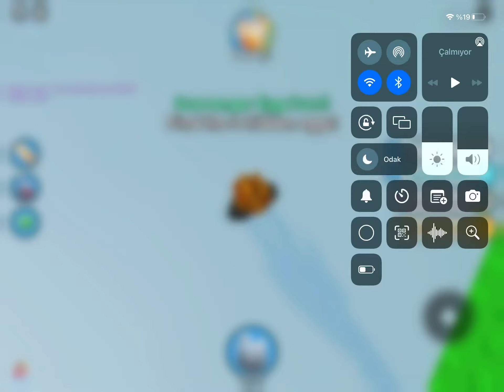Week 3 of trying to get huge safri cat. (Sorry for late and alt)